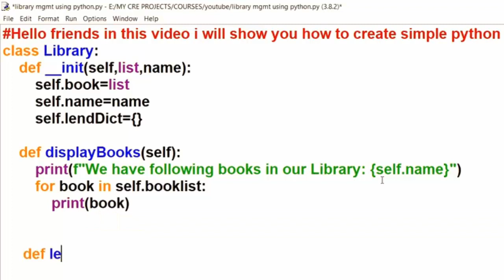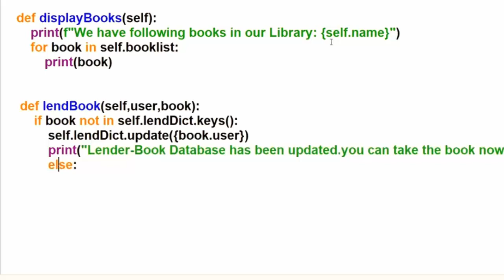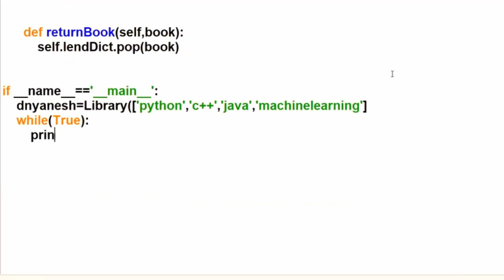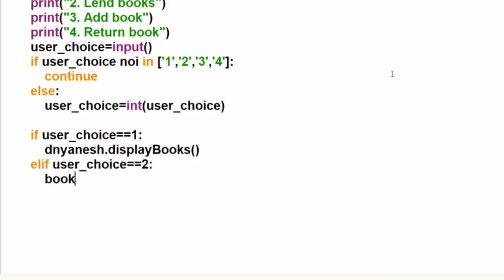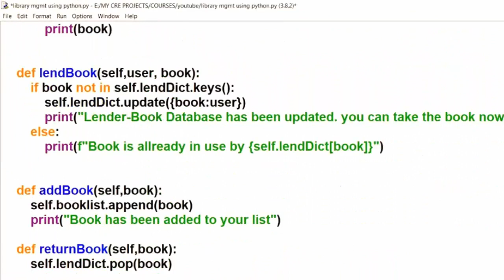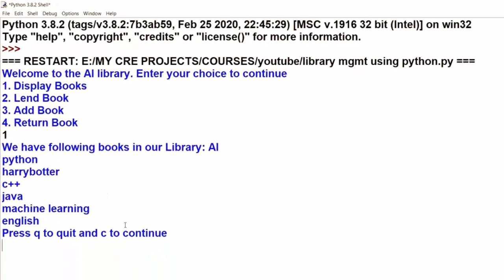Python Library Management System Project ! Simple Python project with source code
The Library Management System In Python is a simple project developed using Python ! How to Create Python Library Management System Project ! Simple Python project with source code

✅ About Channel: This is the Pakistan's no: 1 Software Engineering channel in Urdu, where we try to cover all the basic and advanced concepts of Software engineering. If You are looking for software related video tutorials so you are at the right place.